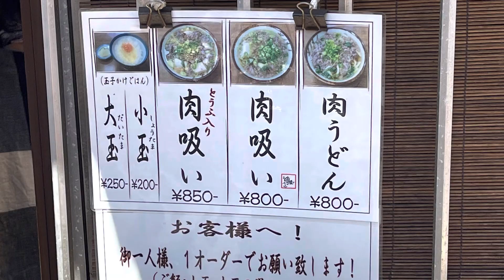千とせの肉吸い・肉うどん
肉吸い発祥の地で食べてきました😋
開店前から沢山の行列でした😃